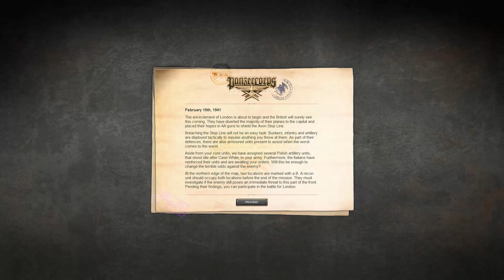#22 | Panzer Corps | Operation Sealion - Bristol (1/4)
10 February 1941
My orders are to breach the Avon Stop Line and secure the Bristol area in order to free up units for the battle for London. My core forces combined with the surviving Italians should be enough to do it.

11 February 1941
Ran into some forward elements on our dash to the Stop Line. Mainly outdated tanks and some Portees. My Panzers quickly destroyed them, but we took more losses than expected. However so far there is no sign of the Royal Airforce, so either the English are weaker than high command thinks or they are holding back until we reach the Avon River.

12 February 1941
Got a first glimps of the defenses at Bradford-on-Avon and I am not impressed. Our main problem are mines and cowardly placed traps! Moreover we will have to repair bridges blown up by the English in advance. They must be really desperate if they resort to such methods.

Difficulty is set to Rommel and we are trying to do a blind run here. I will explain some advanced tactics and my thougths about different strategic approaches. For explanations on basics and game mechanic I recommend watching my playthrough of the Wehrmacht campaign.

Comments and Feedback appreciated!